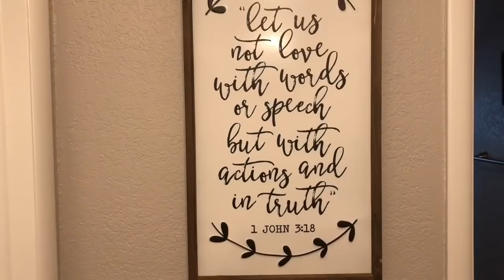NEW! SERIOUS CLEANING MOTIVATION :: STAY AT HOME MOM MOTIVATION :: TWENTY NINETEEN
Hi Guys, Welcome to my NEW seriously motivating cleaning video. I wanted to do this video specifically for the stay at home moms. I know every day is not an easy day. I have three kids of my own and sometimes I get so down and depressed I don't have the motivation to do any cleaning. Recently a friend sent me something saying when you're down it's actually a really good idea to clean because it also cleaning out your mental clutter. Today, I was able to get alot done and for that reason I am happy. I feel good knowing today even though I was down I was able to give other mamas cleaning motivation. ENJOY!

If you are new to my channel, welcome! My name is Van'tazia, I am a SAHM of 3 and I post videos like this weekly.

HE'S HIS OWN BOSS! I LOVE HIS DESIGNS, I KNOW YOU WILL TOO

Things I get asked about:
Living room rug: Amazon
Echo Dot: Amazon
Kitchen Sign: Hobby Lobby
Bedroom Sign: Smallwoods

I would love if you guys followed me on Instagram, It's where I post more information about future uploads.